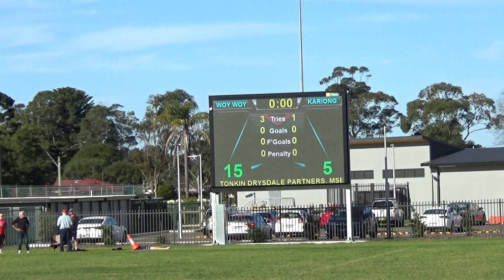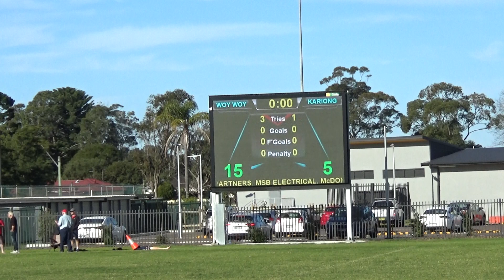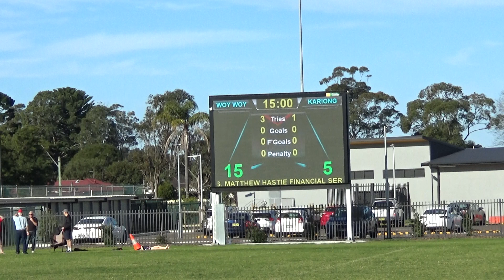Kariong vs Woy Woy Women's 10's Rd 3 2020